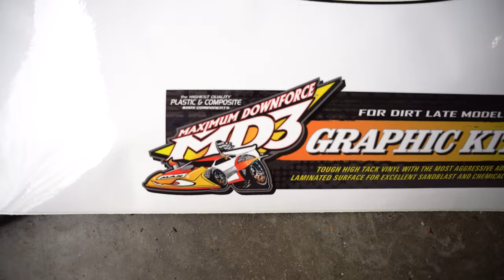First Race Drama... | Race Vlog #1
Hello everyone, I hope you enjoyed the first ever race vlog. It was a couple of nights of recording put into one video so its a long one.

Wolf & Sons Heating and Cooling
Wolf Designs
Mikes Racing
Voigt Racing
Imperial Fencing
Hooker Harness
Quick Lift
Willy's Carburetors
Wehars shock smashers